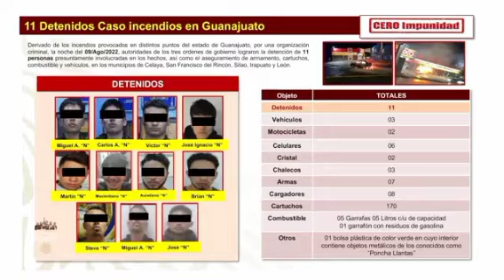16 personas han sido detenidas por los incendios a comercios en Guanajuato y Jalisco: Mejía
16 personas han sido detenidas por los incendios a comercios en Guanajuato y Jalisco, confirma Ricardo Mejía, subsecretario de Seguridad Pública